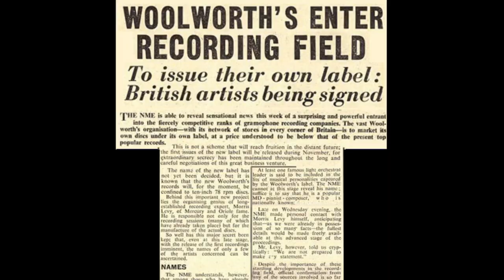ON THIS DAY- DID YOU BUY THESE WHEN A TEENAGER?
THE LATES FROM LONDON